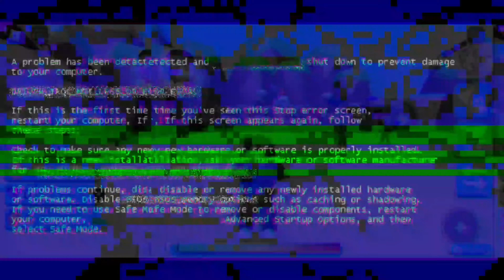Doggy to Secret Pet Part 1! 🐶-🌊⭐| Roblox BubbleGum Simulator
No description today folks.

oh wait... THERE IS!